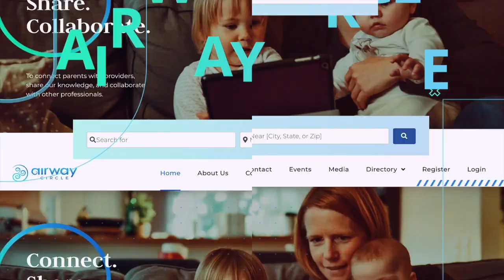Dr Ilya Lipkin - Airway Answers: Expanding Your Breath of Knowledge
Airway Answers: Expanding Your Breath of Knowledge with Dr. Ilya Lipkin

In this episode, Nicole Goldfarb interviews Dr. Lipkin who is an expert and innovator in MSE/MARPE skeletal expansion. This interview reviews various techniques Dr. Lipkin uses such as the Piezo ultrasonic blade that has allowed him to have a 100% success rate in the last 2 years in his skeletal expansion cases. Dr. Lipkin discusses the various ages he has used skeletal expanders, how the MSE/MARPE procedure has changed over the years, jaw surgery, SFOT, reverse pull facemask, AP growth, his view on growth guidance appliances like DNA/Vivos, ALF, and much more!